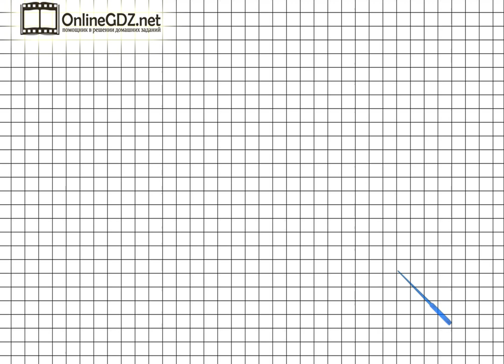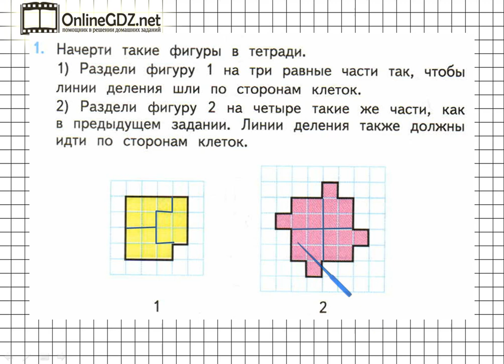Страница 74 Задание 1 – Математика 3 класс (Моро) Часть 1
Если хотите выполнить упражнение №1 на странице 74, вы должны уметь чертить данные фигуры, а также делить их на равные фигуры. В нашем видеоролике Вы найдете решение данного задания. Советуем к просмотру.